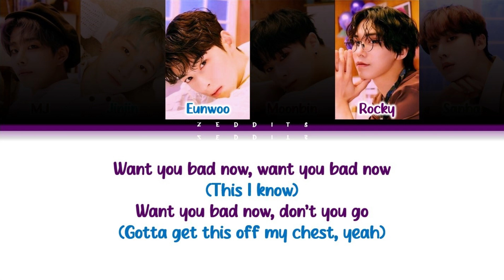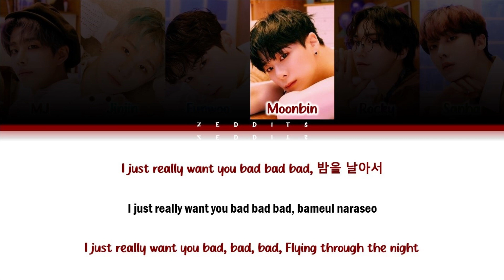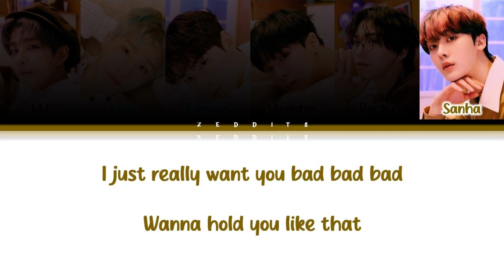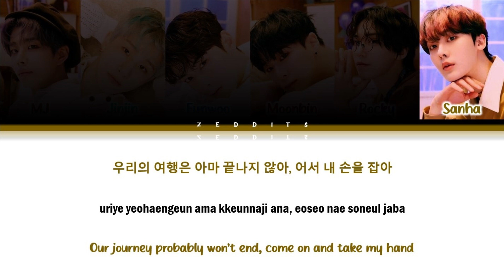Astro (아스트로) - 'U&Iverse' Lyrics (Color Coded Han_Rom_Eng)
▪ Artist: Astro (아스트로)
▪ Song: U&Iverse
▪ Album: Single Track
▪ Release Date: July 21, 2022
▪ All rights administered by Fantagio

astro
아스트로
u & iverse
u&iverse
astro u&iverse
astro u&iverse lyrics
astro u&iverse easy lyrics
astro u&iverse color coded lyrics
astro u&iverse audio
astro u&iverse topic
astro u&iverse live
astro u&iverse concert
astro u&iverse showcase
astro u&iverse fancam
astro u&iverse music video
astro u&iverse ost
astro u&iverse translation
astro u&iverse mv
astro u&iverse teaser
astro u&iverse 1 hour
astro u&iverse line distribution
astro u&iverse dance challenge
astro u&iverse challenge
astro u&iverse tik tok
astro u&iverse reaction
astro u&iverse karaoke
astro u&iverse vlive
astro u&iverse instrument
astro u&iverse instrumental
astro u&iverse reaction
astro u&iverse romanized
astro u&iverse ccl
astro u&iverse tiktok
astro u&iverse dance performance
astro u&iverse dance
astro u&iverse dance practice
astro u&iverse mirrored dance practice
u&iverse lyrics
u&iverse topic
u&iverse lyrics
u&iverse easy lyrics
u&iverse color coded lyrics
u&iverse audio
u&iverse topic
u&iverse live
u&iverse concert
u&iverse showcase
u&iverse fancam
u&iverse music video
u&iverse ost
u&iverse mv
u&iverse teaser
u&iverse 1 hour
u&iverse line distribution
u&iverse tik tok
u&iverse reaction
u&iverse karaoke
u&iverse vlive
u&iverse instrument
u&iverse instrumental
u&iverse reaction
u&iverse romanized
u&iverse ccl
u&iverse tiktok
u&iverse dance performance
u&iverse dance
u&iverse dance practice
u&iverse mirrored dance practice
zeddits
zeddits u&iverse
zeddits astro
zeddits u&iverse lyrics
zeddits u&iverse color coded
zeddits u&iverse color coded lyrics
zeddits u&iverse easy lyrics
zeddits u&iverse translation
zeddits astro u&iverse lyrics
zeddits astro u&iverse color coded
zeddits astro u&iverse color coded lyrics
zeddits astro u&iverse easy lyrics
zeddits astro u&iverse romanized
zeddits astro u&iverse romanized lyrics
zeddits astro u&iverse translation